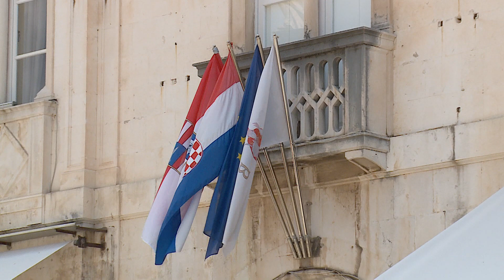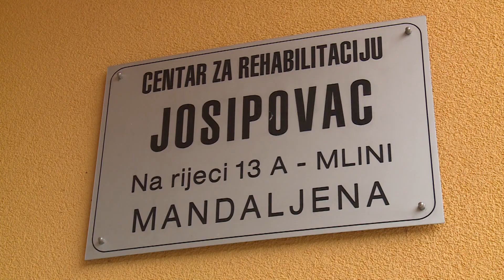Gradonačelnik kroz mjesec dana očekuje poziv iz Pariza oko Centra za pružanje usluga u zajednici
DUTV Putem ministarstva kulture i medija RH, Grad Dubrovnik je zajedno s roditeljima djece s poteškoćama u razvoju uputio dopis UNESCO-vom sjedištu i odradio nekoliko razgovora, a sve kako bi konačno dobili blagoslov za izgradnju obećanog Centra za pružanje usluga u zajednici. Gradonačelnik optimističan i nada se kako bi u idućih mjesec dana iz Pariza trebalo stići zeleno svjetlo.